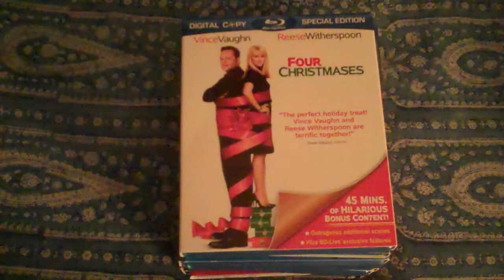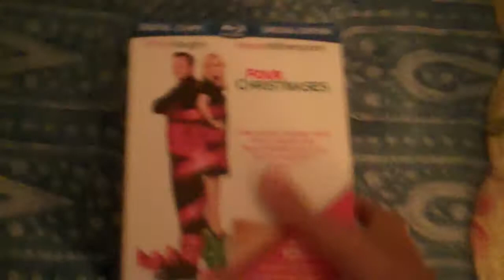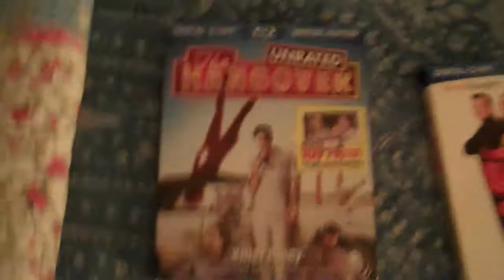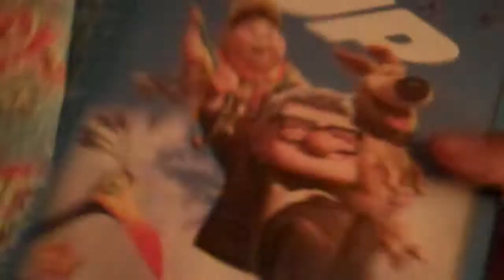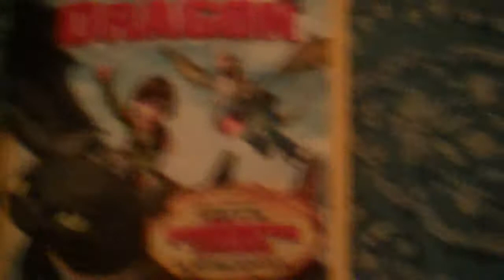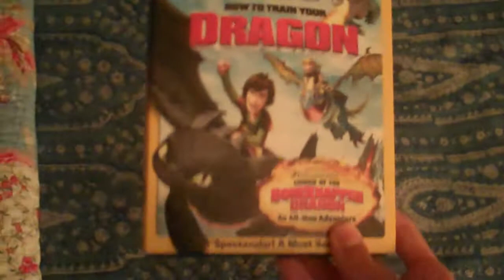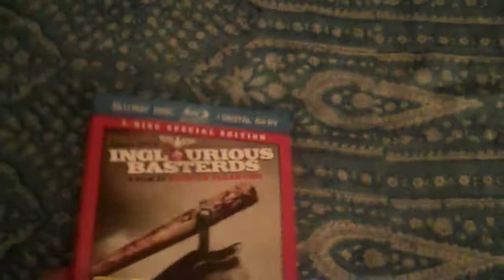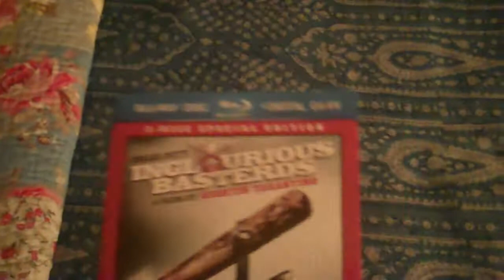All Of My Bluray Movies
One laptop crash later, I am back to making videos. Here I just wanted to show all of you my Bluray movies.

The Hangover is owned by Warner Brothers

Four Christmases is owned by New Line Cinema

Up is owned by Pixar Studios and Disney

Cars is owned by Pixar Studios and Disney

How To Train Your Dragon is owned by Dreamworks Animation SKG

Back To The Future is owned by Universal Pictures

Ingorious Basterds is owned by The Weinstein Company and Universal Pictures